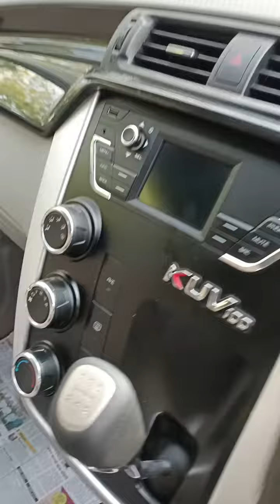Only RS 51000 Mahindra KUV100 (2017)